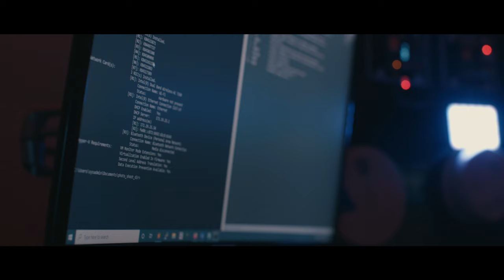Ep. 30: The Programmer: Marie Oberlin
Ever since she was a teen, Marie Oberlin wanted to be a pioneer. Now, she’s one of seven female Cyber Warfare Engineers shaping the Navy’s cyber force. What started as a love of gaming transformed Marie into an unstoppable programmer who’s responsible for protecting our nation’s vital computer networks. She still loves to game with her friends, but only after they’ve spent the day reverse engineering enemy malware and making our cybersecurity stronger.

Find out more about Marie's story and life as a Cyber Warfare Engineer